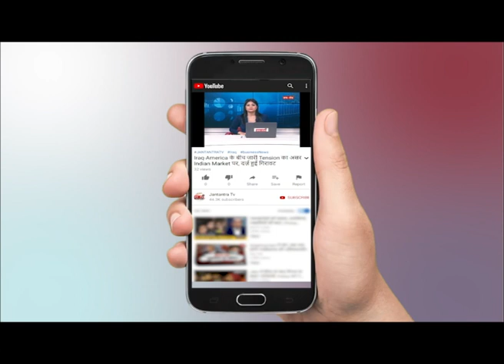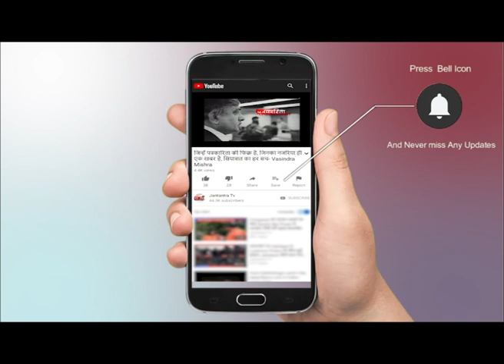Narendra Modi 2 0 के एक साल, पीएम का देश की जनता के नाम खुला पत्र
WATCH Narendra Modi 2 0 के एक साल, पीएम का देश की जनता के नाम खुला पत्र ON JANTANTRA TV